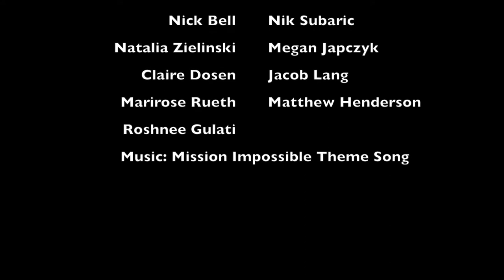Loyola University Chicago